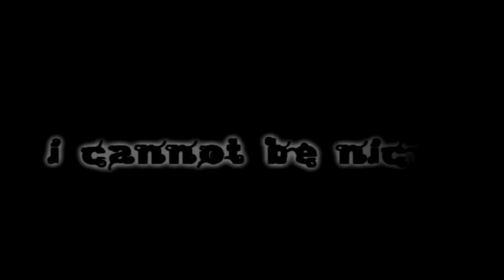Sayoko Sense VS Best With SoH